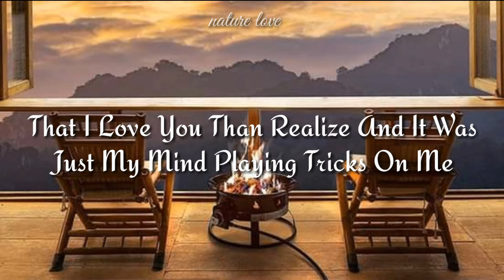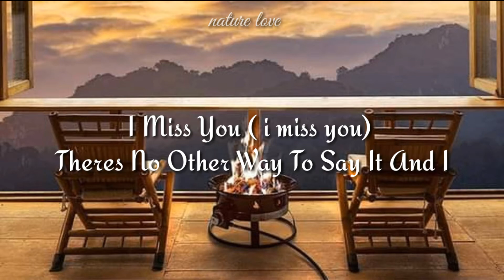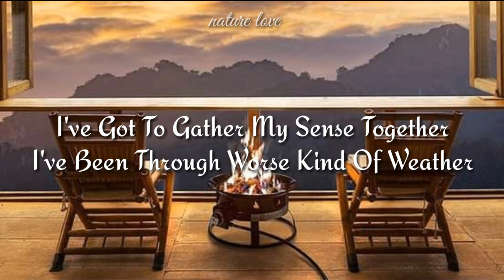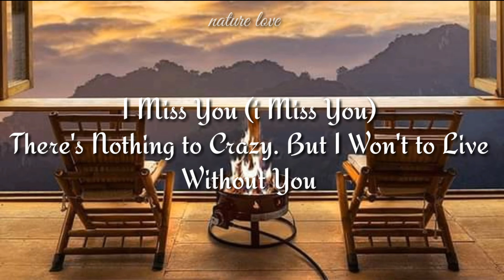I Miss You By Klymaxx